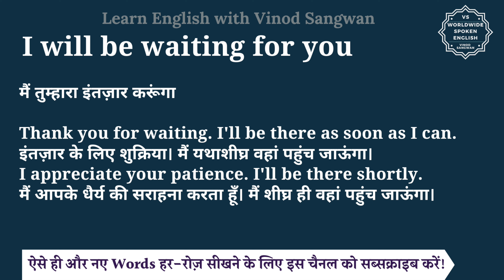I will be waiting for you meaning in Hindi | I will be waiting for you ka matlab kya hota hai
इस वीडियो में आप I will be waiting for you का हिंदी में मतलब समझेंगे और साथ में I will be waiting for you का pronunciation भी सीखेंगें यानि की आप I will be waiting for you के अर्थ के साथ साथ ये भी सीखेंगें की I will be waiting for you को कैसे बोले या I will be waiting for you को बोलने का सही तरीका क्या है |

तो बस एक मिनट में सीखिए I will be waiting for you को|
Let’s learn Hindi Meaning of I will be waiting for you in detail.

I will be waiting for you का हिंदी में अर्थ होता है
मैं तुम्हारा इंतज़ार करूंगा

Thank you for waiting. I'll be there as soon as I can.
इंतज़ार के लिए शुक्रिया। मैं यथाशीघ्र वहां पहुंचूंगा।
I appreciate your patience. I'll be there shortly.
मैं आपके धैर्य की सराहना करता हूँ। मैं शीघ्र ही वहां पहुंचूंगा।

I will be waiting for you को इन उदाहरणों से और अच्छे से समझ सकते हैं